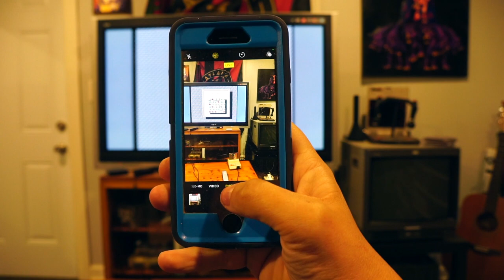NES PAL Exclusives: UFOURIA (Nintendo Entertainment System Review)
UFOURIA ►Ufouria is the tale of four buddies, crushing their enemies with their collective cuteness and floor rubbing abilities.

The introduction video I made discussing the PAL exclusives for the NES can be found

UFOURIA | 1991
Similar Games: Mario 2, Little Samson, Metroid, Legacy of the Wizard

Me too! Until then, lots of other articles where the pictures don't move and words have to be read can be found on my website(s):